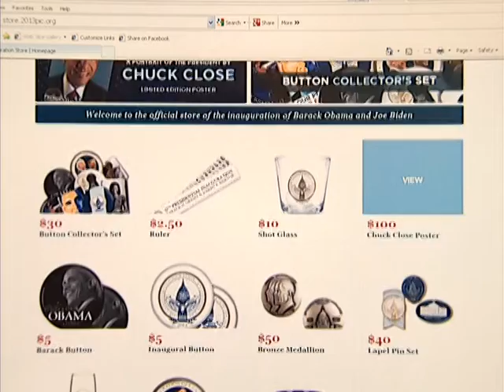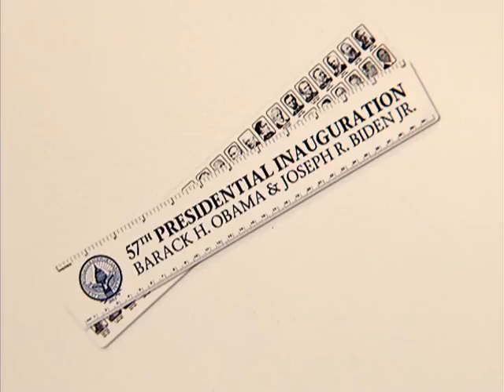DC OBAMA 2 SEVOUNIRS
تذكارات الولاية الثانية للرئيس باراك أوباما ..رابح فيلالي واشنطن
Obama Scond term Sevounirs Rabah Filali Washington